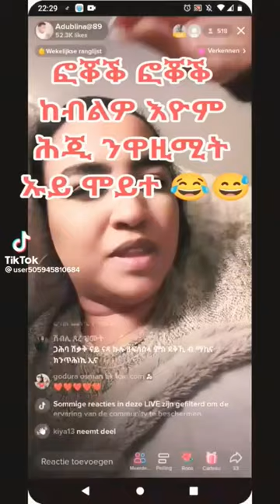ኣዱ ብሌና ብዛዕባ ዋዜማ ኣብ ቤት ማእሰርቲ